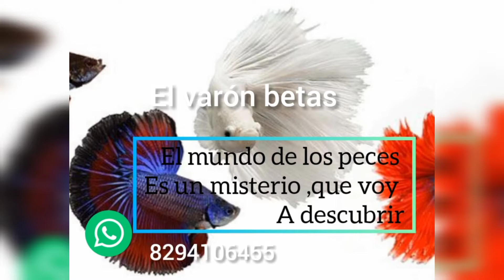El día a día del desobel , y le muestros las crías del juego de genética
en este video le muestros las crías del día día del desobel y les muestros las crías k que ya me nacieron de el juego de genética que estamos haciendo mire que bella están esas crias , no olvides suscribirte activar la campanita de notificación para ser más grand cada día